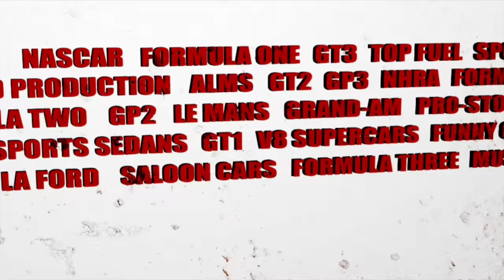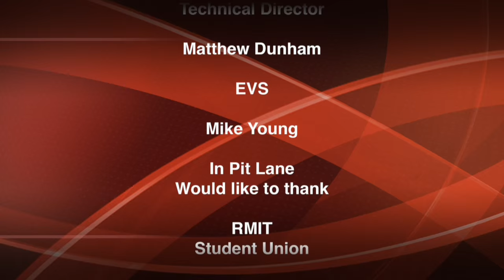IN PIT LANE F1 2016 Preview Show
The World F1Drivers  Championship kicks off this weekend at Albert Park in Melbourne.
"Box Of Neutrals" Michael Lamanato and Trent Price from E-Racing Magazine join us for a quick chat about what we might see in 2016.